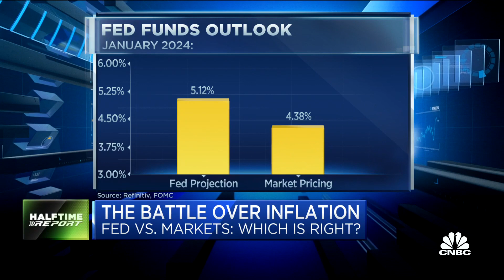Two views of inflation: The Fed vs. the markets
CNBC's Steve Liesman joins the 'Halftime Report' to discuss the latest news on inflation, discrepancies in outlooks for the funds rate and takeaways from the 1970's data on entrenched inflation.